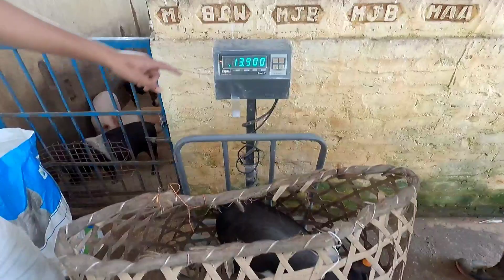Pig 🐖👂 ear tagging and weight measurements in our Farm. (ph-7002196822)